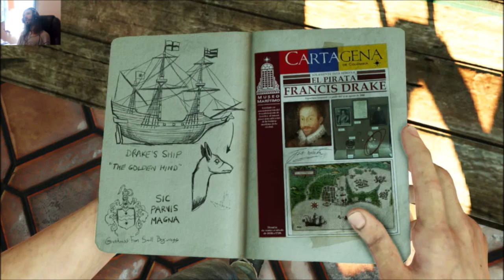uncharted 3 part 1